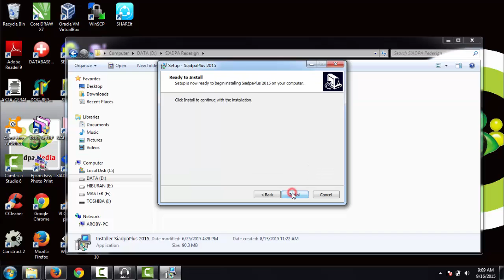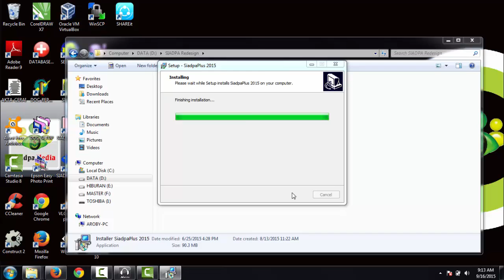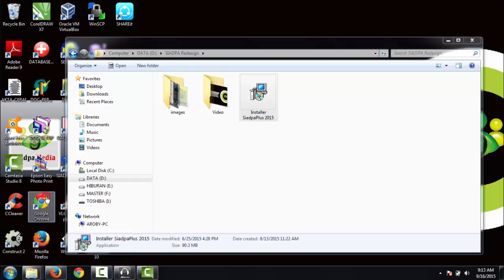Tutorial Siadpa Redesign - One click Installer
Aplikasi Siadpa Redesign dibangun untuk menyempurnakan aplikasi Siadpa/Siadpa Plus, Aplikasi Siadpa Redesign Dibuat Berbasis Web (Web Base). Karena aplikasinya dapat berjalan dengan menggunakan basis teknologi web atau browser maka Aplikasi ini dapat diakses dimana saja dengan syarat koneksi internet pada client.

Pada Penyempurnaan Aplikasi Siadpa Redesign terdapat banyak fitur yang di tambah, dan ada juga fitur yang di buang yang dirasa oleh pengguna kurang perlu untuk dipertahankan pada kondisi saat sekarang ini.

Aplikasi Ini Juga dirubah konsep-nya menjadi konsep register perkara yang ada di pengadilan agama, data-data yang tidak di butuhkan oleh register maka akan di minimalisir sehingga tidak terjadi seperti siadpa terdahulu yang sangat bervariasi masing masing antar pengadilan agama.

Aplikasi ini juga memungkinkan khusus untuk panitera pengganti dan hakim menkonsep BAP dan PUTUSAN nya sendiri, ketika mereka mutasi ke pengadilan agama lain maka konsep tersebut dapat dibawa ke pa yang bersangkutan karena sistem aplikasi baru ini diwajibkan sama dengan register perkara dan blangko BAS dan PUTUSAN nya di awali oleh NIP sehingga bisa di pakai ke seluruh pengadilan agama.

Aplikasi ini mendukung file yang telah di buat untuk menjadi E-dokumen sehingga PA, PTA atau Badilag bisa memantau perkara berdasarkan E-Dokumen tersebut.

Aplikasi ini dilengkapi dengan auto validasi sehingga kedepannya tidak ada validasi dan rule rule validasinya akan terus bertambah dan dikembangkan.

Berikut ini adalah video tutorial cara instalasi menggunakan aplikasi One Click Installer SIADPA Redesign.